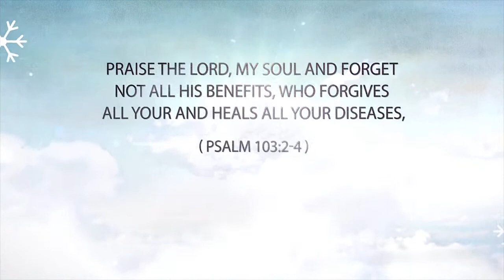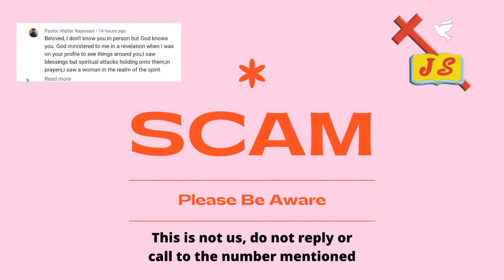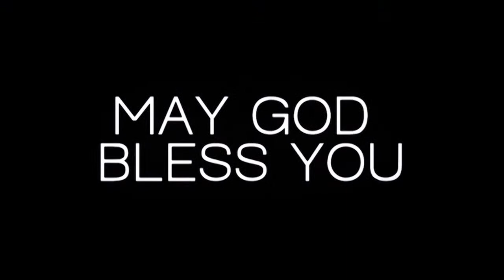JESUS SAVES - Sinhala Online Special Prayer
We are glad to have you all connected live.
May God provide his protection and blessing to you and your family

For those who needed our account details
Account Name: Jesus Saves Church Kotahena
Bank Name : Hatton National Bank, Kotahena, Sri Lanka
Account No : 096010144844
Swift Code : HBLILKLX

Account Name : Jesus Saves Church
Bank Name : National Development Bank (NDB), Kotahena, Sri Lanka
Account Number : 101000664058